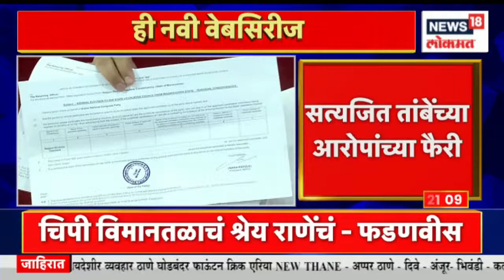Satyajeet Tambe VS Nana Patole : तांबे थोरातांच्या बदनामीचे षडयंत्र | Marathi News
There was a rebellion in the Congress over the candidature of the Nashik Graduate Constituency. There were many accusations and counter-accusations. Brother-in-law of Congress leader Balasaheb Thorat. Sudhir Tambe was also suspended from the party. However, now Satyajit Tambe has made serious allegations against the Maharashtra Congress after winning the election as an independent candidate. "A conspiracy was hatched to trouble Balasaheb Thorat and push our family out of the Congress," alleged Satyajit Tambe.

नाशिक पदवीधर मतदारसंघाच्या उमेदवारीवरून काँग्रेसमध्ये बंडखोरी झाली. त्यावरून अनेक आरोप-प्रत्यारोप झाले. काँग्रेस नेते बाळासाहेब थोरात यांचे मेहुणे डॉ. सुधीर तांबे यांचं पक्षातून निलंबनही झालं. मात्र, आता सत्यजीत तांबे यांनी निवडणुकीत अपक्ष उमेदवार म्हणून विजय मिळवल्यानंतर महाराष्ट्र काँग्रेसवर गंभीर आरोप केले आहेत. “बाळासाहेब थोरात यांना अडचणीत आणण्यासाठी आणि आमच्या कुटुंबाला काँग्रेस बाहेर ढकलण्यासाठी षडयंत्र रचण्यात आले,” असा आरोप सत्यजीत तांबेंनी केला.

n18oc_news